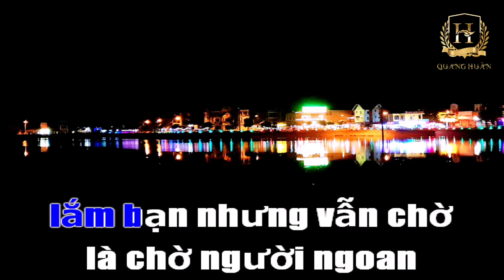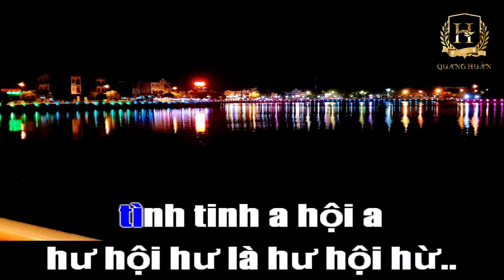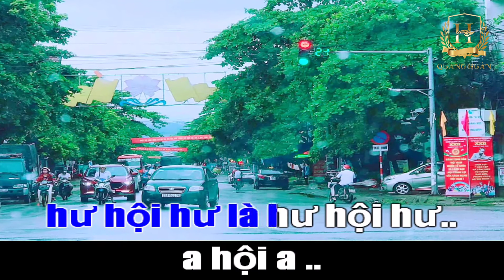Còn duyên - karaoke - dân ca quan họ bắc ninh